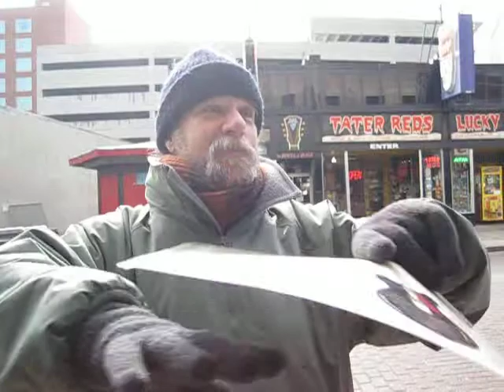Alligators & Golf Balls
Our current down the street neighbor tells us a joke!
He can also tell you about every chicken and waffles joint in the country.  :)